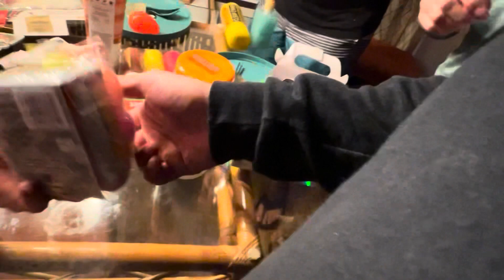Vlog 16 Hacienda marin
Este weekend pasamos nuestro fin de semana de pascuas acampando con el grupo de @overland_pr2865

    Como siempre se pasa de show con buenas personas y amistades , conocimos nuevas personas que esperamos continuar viendo en futuras aventuras 🤙🏽

    📍Hacienda marin
      Para reservación
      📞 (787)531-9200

   Recuerda no dejes rastro 👣, llevate tu basura 🗑️

@BeastOverland -facebook
@beast_ovrlnd - instagram